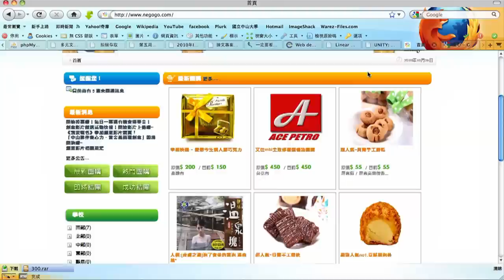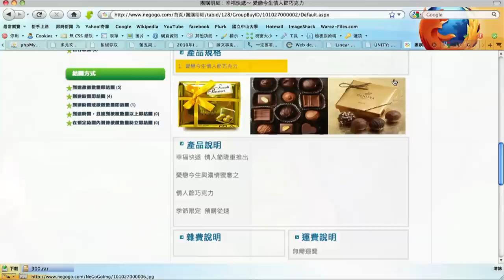NeGoGo Film - True Love 團購下一個幸福 (HD高畫質第四次剪輯版)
Full HD 高畫質第四次剪輯版

兩個平行的愛情故事相互交錯，悄悄地在中山大學的校園裡萌芽。

一個人的愛情是付出

兩個人的愛情是幸福的付出

藉由Negogo

我們可以擁有同一種幸福

並共享這份喜悅

獻給天下的有情人

中山資管、劇藝、應數 秋冬巨獻